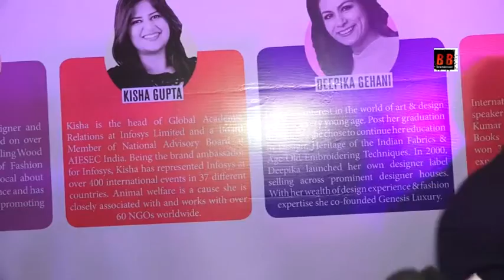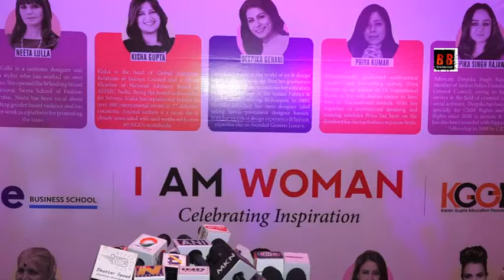Rohit Roy & Manasi Joshi At 'I Am Woman Awards 2019